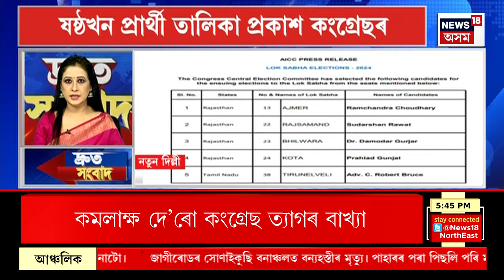SPEED NEWS | Laokhowa Wildlife Sanctuary News |লাওখোৱা অভয়াৰণ্যৰ মৈছালকুৰ বন শিৱিৰ এলেকাত উত্তেজনা